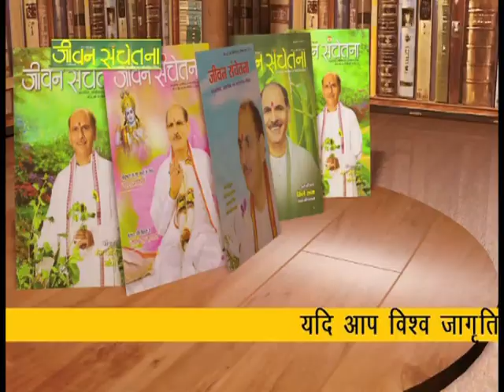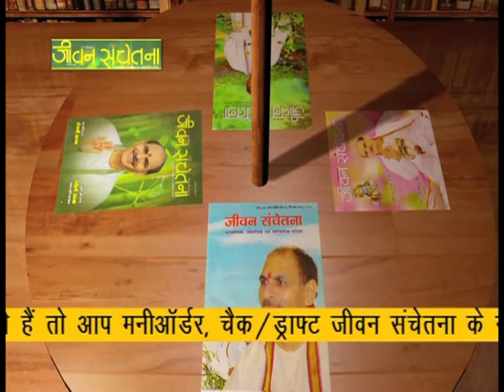Life Management | Jeevan Prabhat 423 | Feb 20-2019 | Sudhanshu Ji Maharaj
Guru says.. one who kneels before God can stand before anyone!
surrender completely to the Master and he will teach you discipline, proper planning, correct system, appropriate time management and all this will lead to successful life management...
गुरु के प्रति समर्पण करने से गुरु आपको सबसे पहले अनुशासन सिखाता है, नियम पकड़ाता है, योजना बद्ध तरीक़े से और सही व्यवस्था करके आगे बड़ने की सोझी देता है ..प्रबंधन और प्राथमिकताएँ तय कराके लाइफ़ मैनज्मेंट सिखाता है!